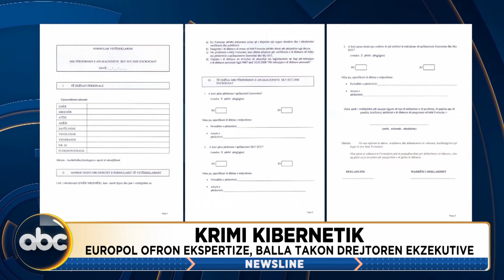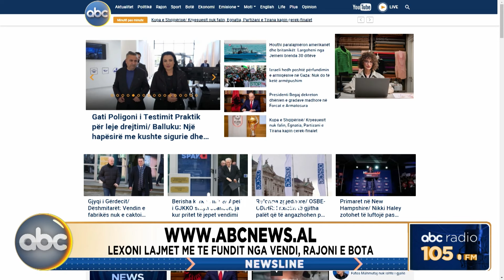Newsline, ora 17:00 - 24 Janar 2024 | ABC News Albania